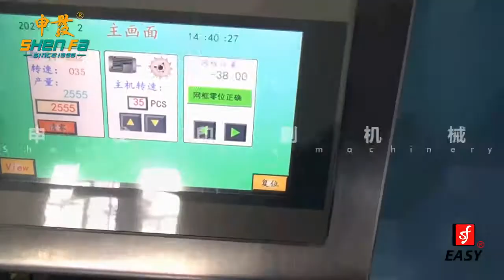SF-ASP-F1 Full automatic silk screen printing machine for conical plastic cup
SF-ASP-F1 Full automatic silk screen printing machine for conical plastic cup, with automatic cup seperate device for automatic loading, and with automatic cup collector, the cup collect quantity can be setting depends on your needs.